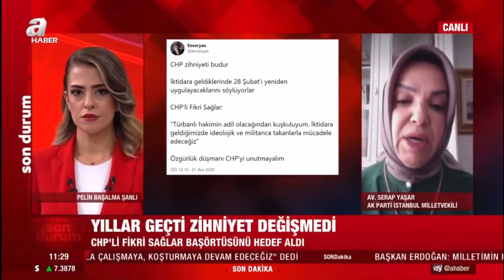Fikri Sağlar çağdışı ilkel görüşleriyle kadın haklarını, inanç hürriyetini hedef almıştır!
Fikri Sağlar çağdışı ilkel görüşleriyle sadece kadın haklarını, inanç hürriyetini hedef almamış aynı zamanda yasalara ve usule göre görev yapan saygın hakimlerimizi ayrıştırmıştır. Sanal korkular bir tarafta bu zihniyetin yaşattığı kötü anılar diğer tarafta.Hangisi daha inandırıcı!